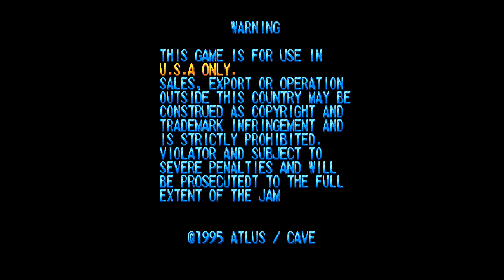DonPachi (1995)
Title: DonPachi
Year: 1995
Developer: CAVE
Genre: Shooter / Shmup